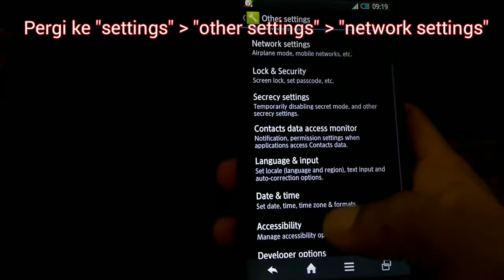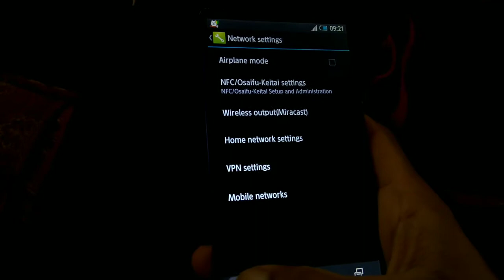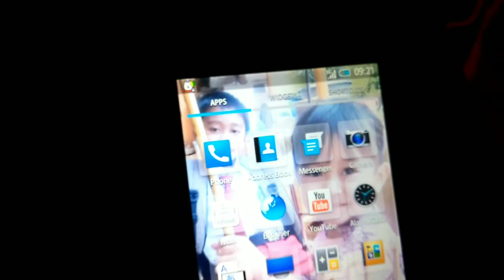Cara Setting internet / APN di hp Sharp Aquos 302 Shoftbank dan sejenisnya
Pilin new APN dan isi
Name : telkomsel
APN : internet
User Name : internet
Passwrd : wap123
Yang lain d kosongkan saja